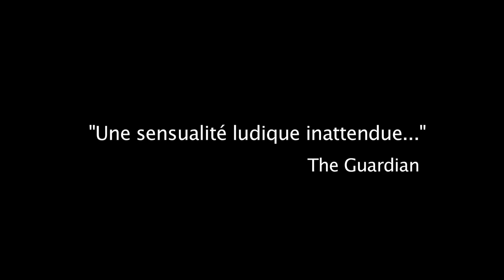Bande annonce Mon XXème Siècle de Ildiko Enyedi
En salles le 14 Mars
Hongrie • 1989 • 99 mn • N&B • VOSTF
Version restaurée

En 1880, à l'orée du siècle naissant, Edison invente l’électricité au Menlo Park de New York, alors que deux jumelles voient le jour à Budapest. Ayant perdu leurs parents, elles sont séparées. Plus tard, en 1900, l'une d'elle est devenue une femme fatale, l'autre anarchiste. Sans le savoir, elles ont une relation avec le même homme…